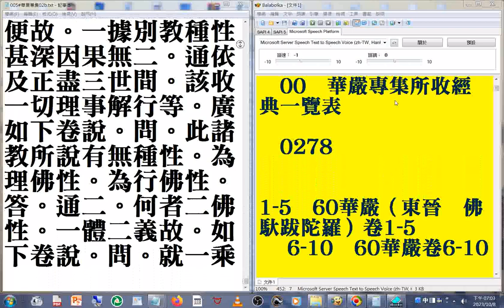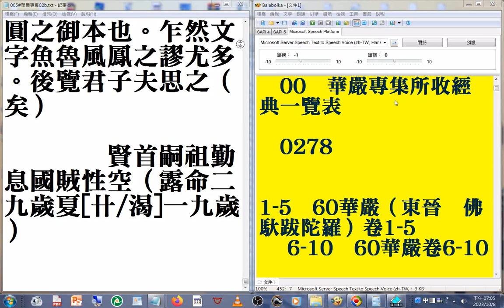005#華嚴專集 02b04b(終) 摘錄#美國佛教會電腦資訊庫功德會佛學辭典集成佛學十大專集#速讀訓練參考資源 20231009